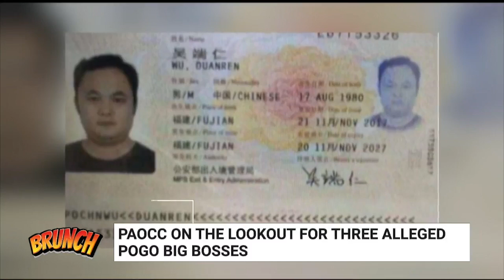Brunch | PAOCC on the lookout for three alleged POGO big bosses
Brunch | The Presidential Anti-Organized Crime Commission is on the lookout for the three alleged big bosses of illegal Philippine offshore gaming operators, who are now reportedly abroad.